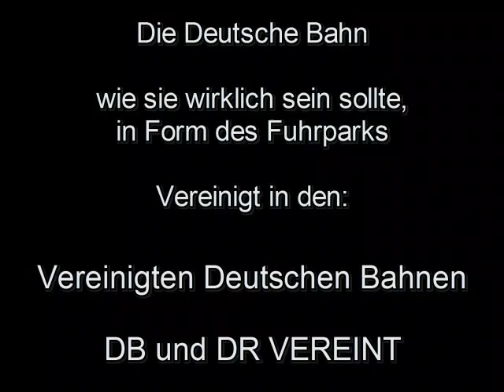Die Bahn ganz anders! Erste Lok 120 301-7, ehemalige V200 der DB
Zum Umbaubericht geht es HIER:

http : // www . der-lustige-modellbauer . com /t10404-umbau-einer-v200-lasst-euch-uberraschen

Wollt Ihr auch eine? Dann meldet euch! Ich kann es euch lackieren ;-)